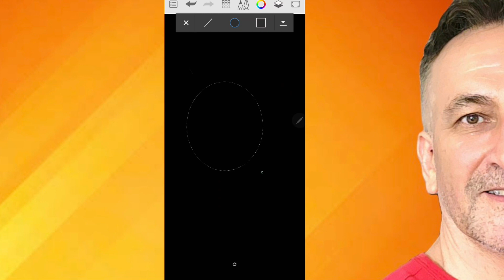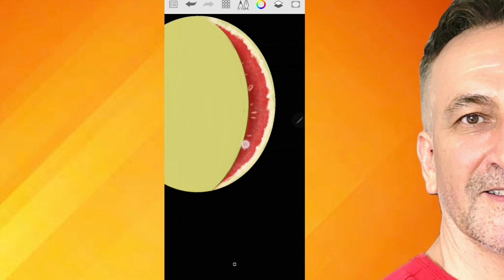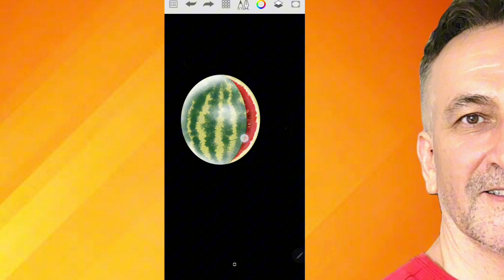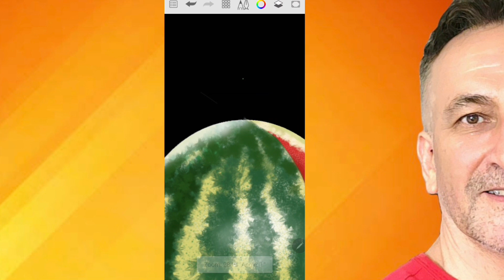SKETCHBOOK'DA BİRLİKTE ÇİZELİM